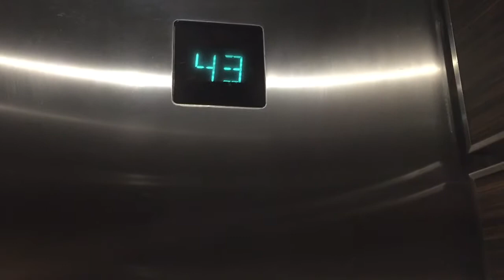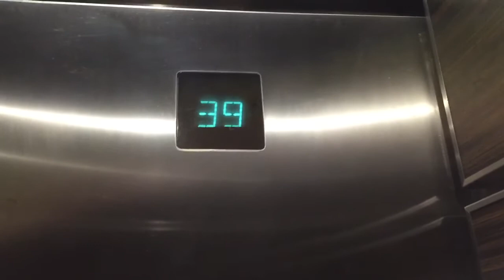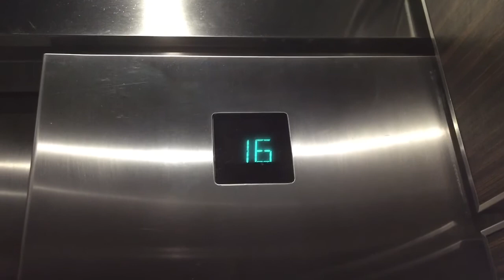Otis Traction Elevators At The Doubletree By Hilton In Times Square NYC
These are the Otis traction elevators at the Doubletree By Hilton in Times Square NYC.